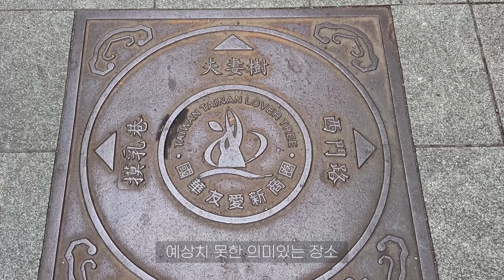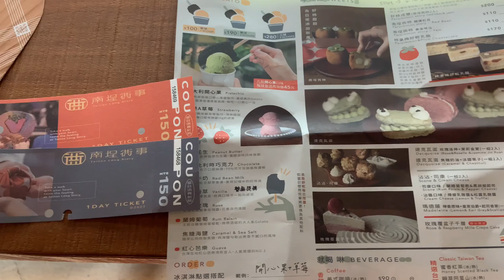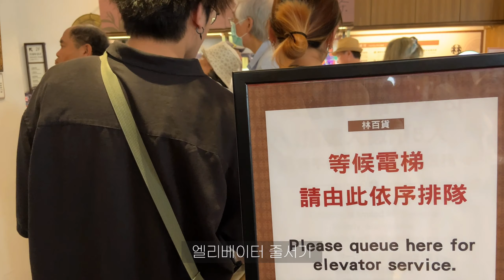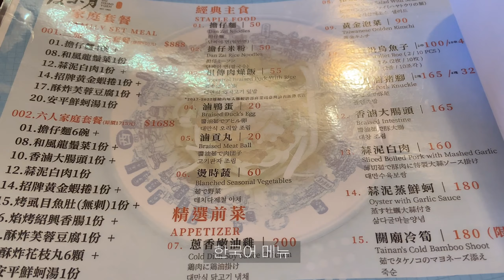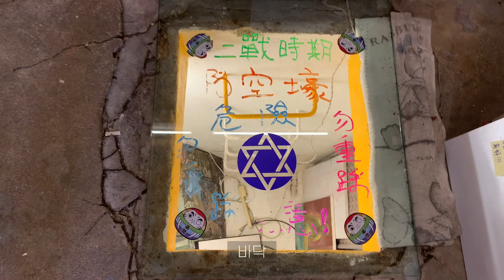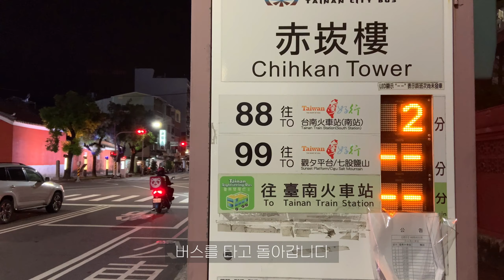🇹🇼 Tainan | 타이난은 카멜레온이 산책을 한다 | 百年夫妻樹 | Snail Alley | 南埕衖事 | Tainan Art Museum Building 2 | 十平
00:00  Intro
00:08  Day 4
00:24  百年夫妻樹
01:04  蝸牛巷 (Snail Alley)
01:31  南埕衖事
02:57  台南林百貨 (Hayashi Department Store)
04:09  度小月擔仔麵 台南老店 (Du Hsiao Yueh Tainan Branch)
04:37  臺南市美術館2館 (Tainan Art Museum Building 2)
04:49  南美春室 (The POOL)
06:15  Have you ever seen a chameleon walking on the street?
07:17  忠義國民小學 (Jhongyi Elementary School)
07:26  臺南孔廟 (Tainan Confucius Temple)
08:01  許願所
08:24  十平

🇹🇼 LOCATION
📍百年夫妻樹

📍度小月擔仔麵 台南老店 (Du Hsiao Yueh Tainan Branch)

📍臺南市美術館2館 (Tainan Art Museum Building 2)

🎧 MUSIC
In Motion by Pold & Baribal